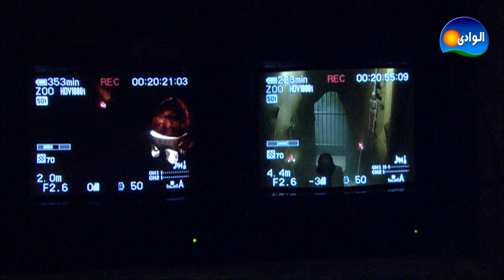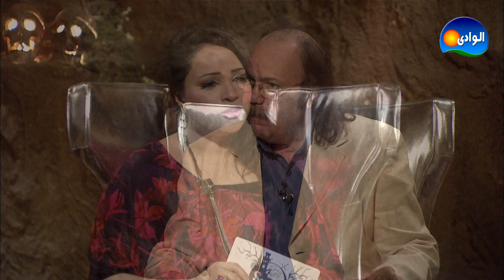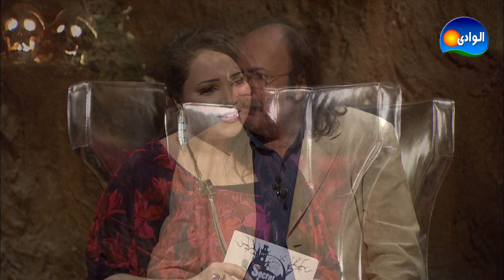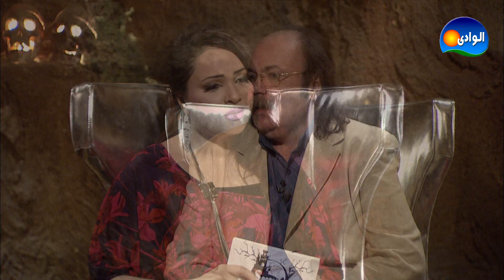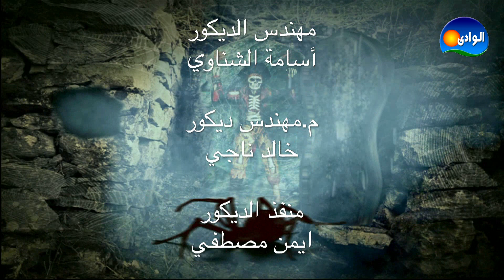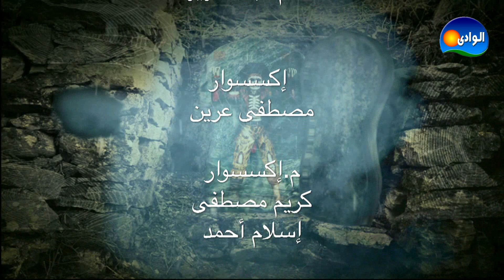Al Ser Program - Talaat Zakaria / برنامج السر - طلعت زكريا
ممثل كوميدي مصري. ولد في الإسكندرية. ومن أهم أعماله حاحا وتفاحة مع ياسمين عبد العزيز و حسن حسني و شارك في فيلم سيد العاطفي مع تامر حسني و فيلم إوعى وشك مع أحمد عيد و أحمد رزق ثم أحد أهم أفلامه و هو طباخ الريس و هي أول بطولة مطلقة له. في سبتمبر 2007 أصيب طلعت زكريا بالتهاب في إحد شرايين المخ مما أدى إلى إصابته بغيبوبة لكنه تعافى من لاحقا و حقق فيلمه طباخ الريس إيرادات جيدة . من أهم بطولاته والذي احرزته الجوائز هو فيلم السيد أبو العربي وصل مشاركه مع هاني رمزي و وحيد سيف، ومن أفلامه أيضا أبو علي مع كريم عبد العزيز و منى زكي. ولديه فيلم قصة الحي الشعبي ولم يكن بالصورة الجيدة التي اعتاد الجمهور عليها.
تاريخ الميلاد: 18 ديسمبر 1960 محرم بيك / الاسكندرية
الجنسية: المصرية